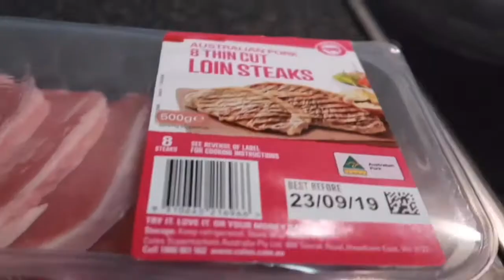Vlog # 123 Simple Pork Loin Steak | ShaSha Kolme Vlogs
Pork Loin Steak

shasha kolme